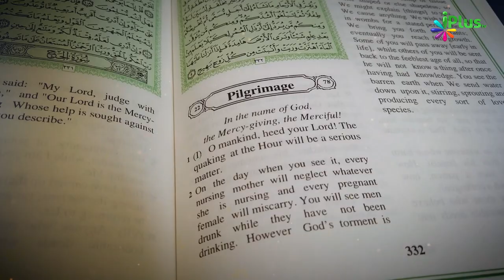Promo - Aasaan Tafseer e Quran | Shaikh Kifayatullah Sanabili | iPlus TV